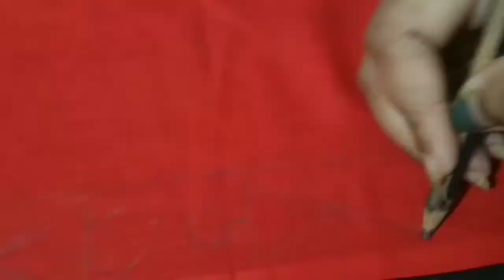Hand Painted Dupatta||Warli Art||Hand Fabric Tutorial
Hand painted Dupatta/saree/stole design

Hi friends...

You will see in a very beautiful hand painted Dupatta design in this video.I have tried to show you the design in a simple nd beautiful warli art design.I hope you like this video and it will be helpful.If you support me, I will try my best to show you more beautiful designs in future.
Arpita Chakraborty Hand Fabric Artist 🎨

In this video I have shown the design of a hand painted But I couldn't see the whole design in the video, so I did the whole design in the dupatta's nd sarees

👈 This is my Facebook page.If you can visit then you can see all my hand painted work